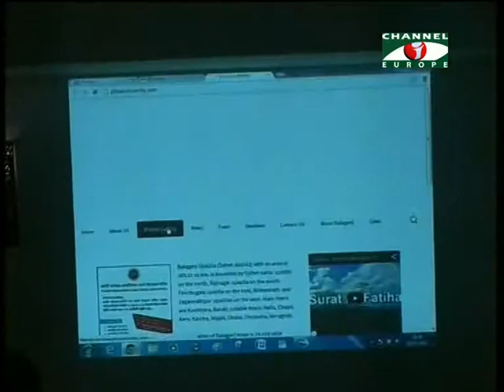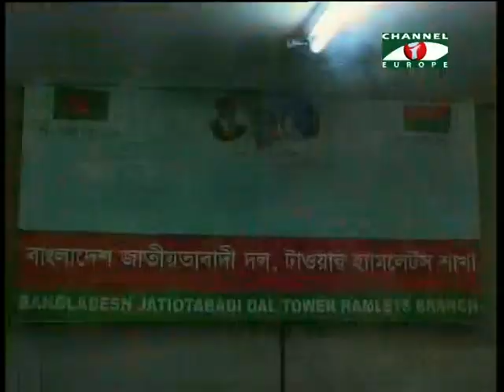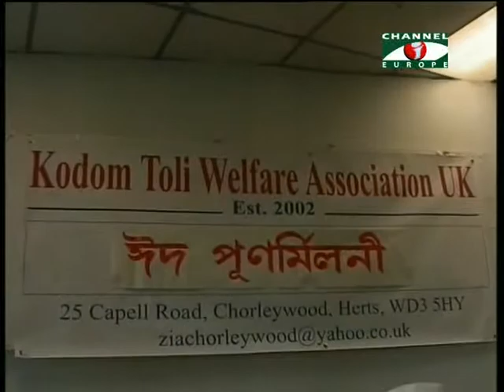Amader Khobor - 11/11/13 - Part - 1